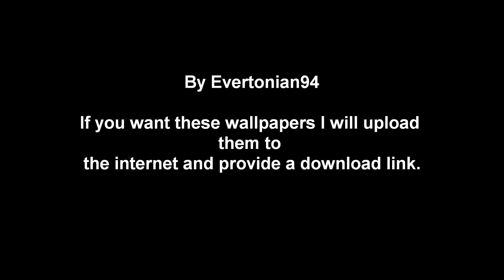Windows 7 Wallpapers Australia Brazil Russia US UK and more 1080p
A collection of some awesome Windows 7 wallpapers from different countries.

I made this video in 1080p, which is now supported by youtube. So try it in 1080p!